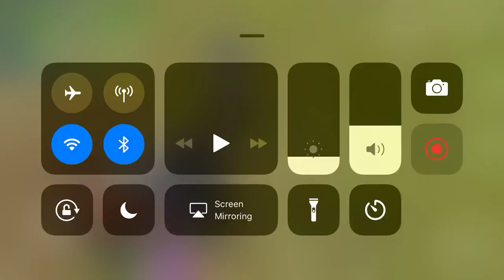Playing New mode team rumble